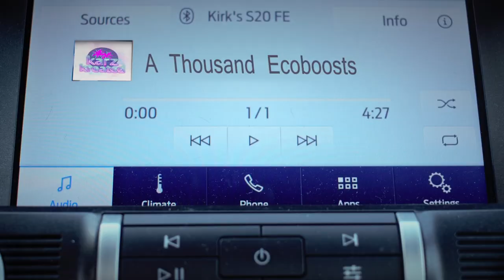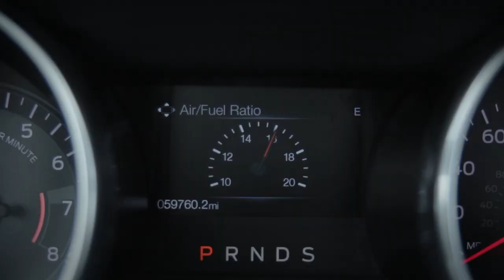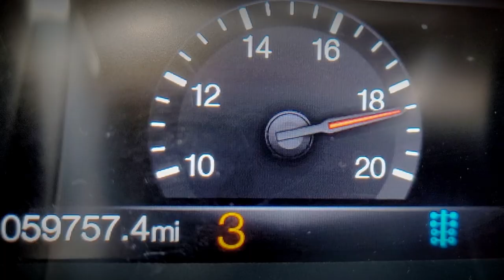Ford Mustang Ecoboost Slays EVERYTHING!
A Thousand Ecoboosts is a parody of the Vanessa Carlton song, "A Thousand Miles".